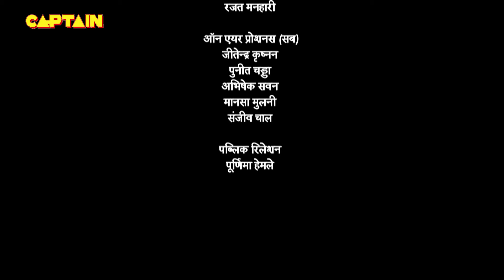तथाचार्य को श्रीकृष्ण का भेष क्यों धारण करना पड़ा? | Tenali Rama-तेनाली रामा | Ep 568 | Full Episode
Starcast: Manav Gohil, Krishna Bharadwaj, Nimisha Vakharia